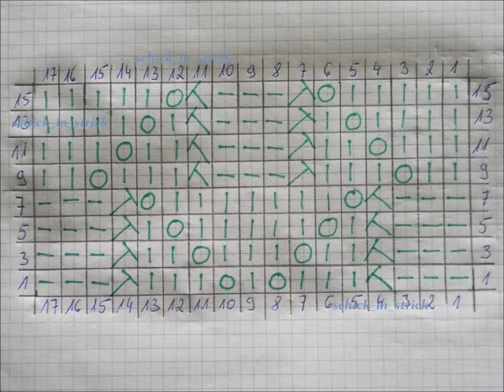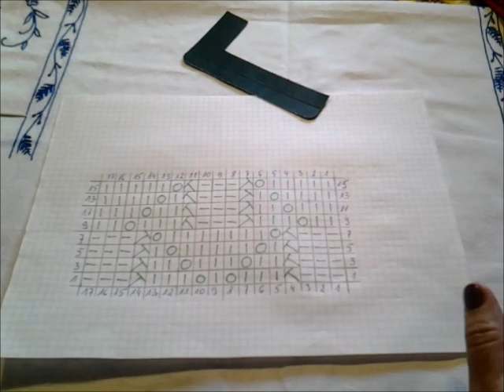Wzór ażurowy 0075 Robótki na drutach*Dzierganie dla początkujących Tutorial